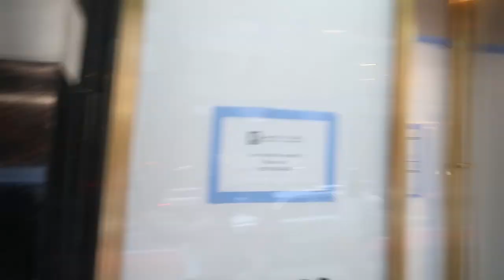РАЗБОР ГАРДЕРОБА В НЬЮ ЙОРКЕ С ПЕРСОНАЛЬНЫМ СТИЛИСТОМ DARY YORK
Сегодня мы с Dary York проанализируем мой гардероб и пойдём на шоппинг в Нью Йорке. Вы узнаете, как одежда может влиять на вашу жизнь, настроение и самоощущение.

Тайм-коды:
00:00 Вступление, мои ожидания и запросы по оптимизации гардероба
06:03 Разбор отдельных вещей из гардероба
10:20 Шоппинг-лист от личного стилиста
12:25 Фидбэк от Дари Йорк по гардеробу, в чём заключается работа личного стилиста
15:00 Шоппинг по магазинам Нью Йорка
21:30 Вышли из магазинов и докупили базовые вещи
25:11 Мои ощущения после работы с личным стилистом